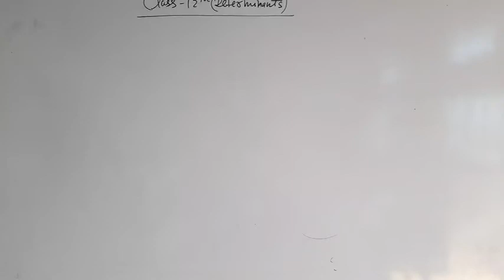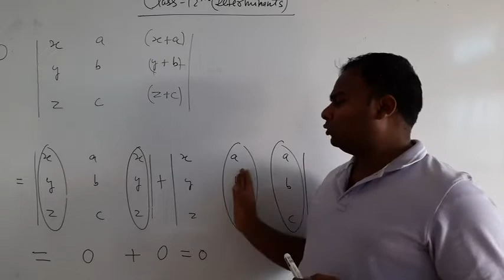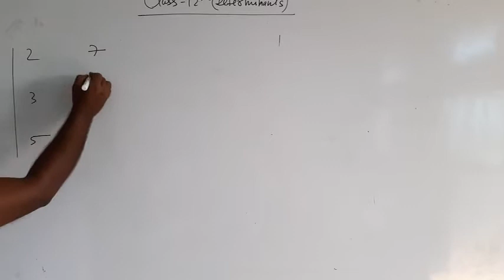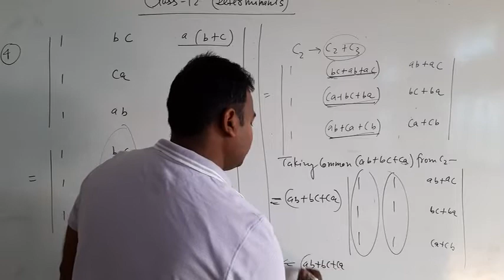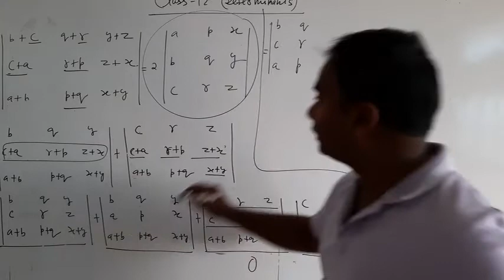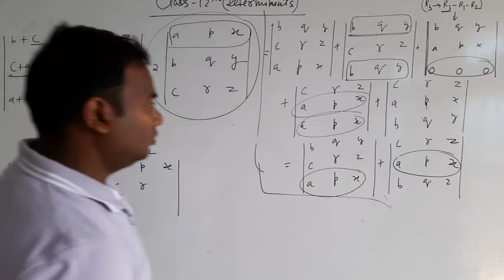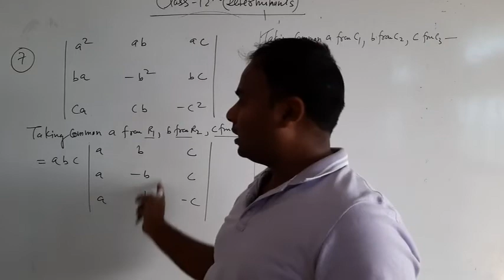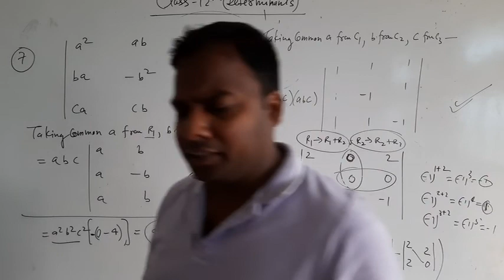Class_12th CBSE Find_the_value_of_determinants_by_properties_of_determinant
बच्चो वैसे तो यह चैनेल पूर्णतया निशुल्क है,लेकिन फिर भी आप  चाहे तो  मानवता के आधार पर 500से 1000 रुपया गुरुदक्षिणा देकर मेरी सहायता कर सकते है।जो भी बच्चे गुरुदक्षिणा देना चाहते हो वो नीचे दिए गए account नंबर में घर बैठे online के माध्यम से दे सकते है
Name- Avinash kumar Singh
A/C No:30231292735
IFSC Code:SBIN0000017

बच्चो वैसे तो यह चैनेल पूर्णतया निशुल्क है,लेकिन फिर भी आप  चाहे तो इस lockdown में मानवता के आधार पर 500 से 1000 रुपया गुरुदक्षिणा देकर मेरी सहायता कर सकते है।जो भी बच्चे गुरुदक्षिणा देना चाहते हो वो नीचे दिए गए account नंबर में घर बैठे online के माध्यम से दे सकते है
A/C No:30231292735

IFSC Code:SBIN0000017

CBSE MATHEMATICS FOR CLASS 10TH,NCERT MATHEMATICS, CLASS 10TH NCERT SOLUTION
CLASS 11TH NCERT SOLUTION,CLASS 12TH NCERT SOLUTION,CLASS 9TH NCERT SOLUTION
PAIR OF LINEAR EQUATION IN TWO VARIABLES,MATRIX,DETERMINANTS,SETS AND SUBSET,RELATION AND FUNCTIONS